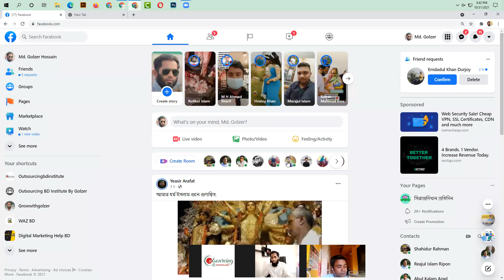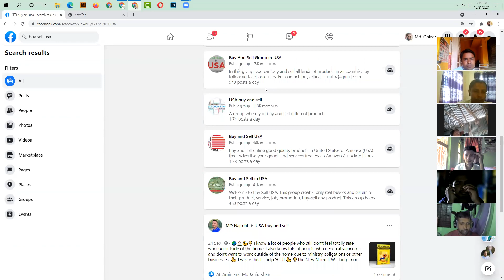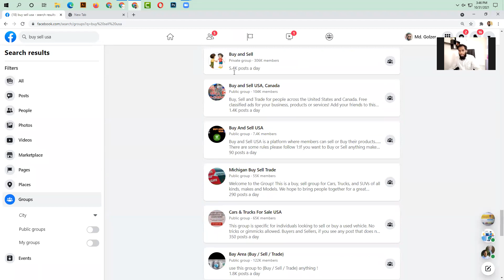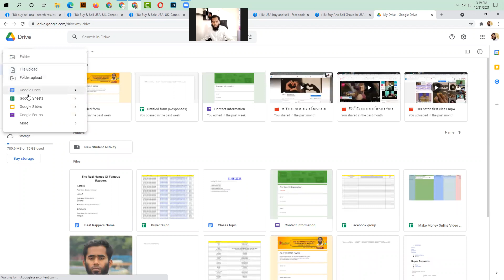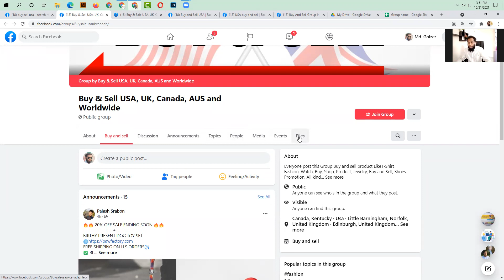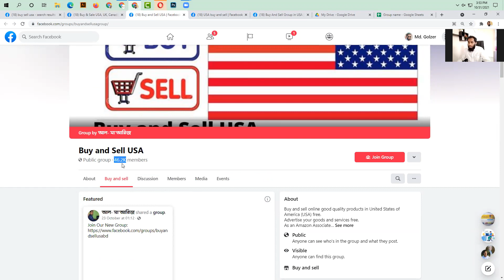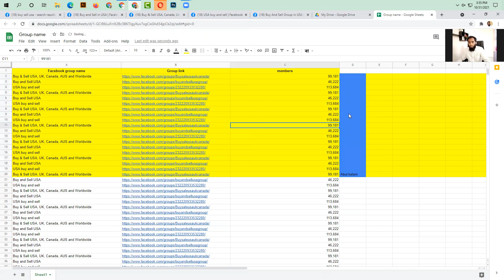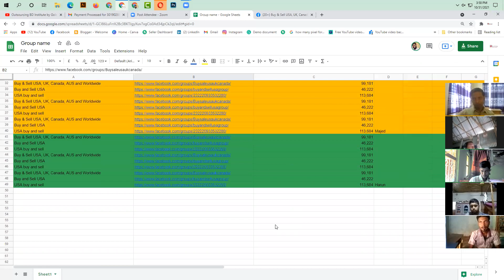Facebook Marketing Group List II How To Join Facebook Group By Outsourcing BD Institute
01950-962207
বা What's App এ কথা বলতে জয়েন করুন :-
১০০% প্রোফেশনাল ডিজিটাল মার্কেটিং কোর্স

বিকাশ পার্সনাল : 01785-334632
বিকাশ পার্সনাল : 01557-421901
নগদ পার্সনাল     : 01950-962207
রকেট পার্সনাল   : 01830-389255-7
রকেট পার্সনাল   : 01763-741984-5